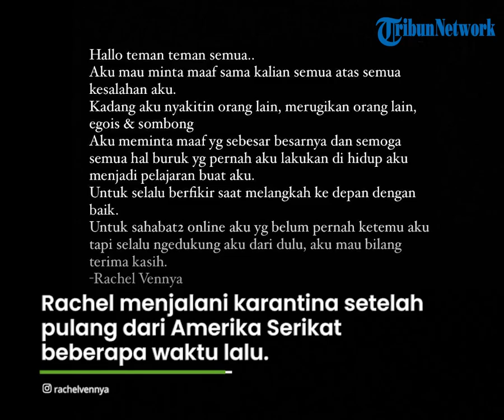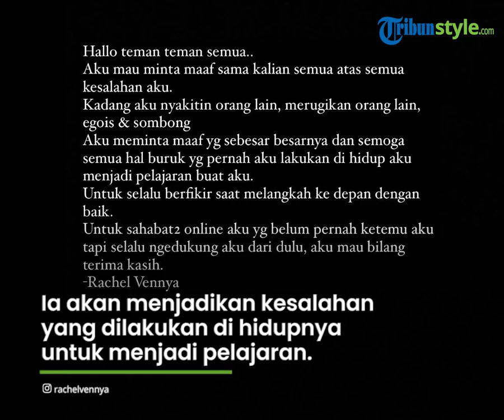Rachel Vennya Buka Suara, Sampaikan Permintaan Maaf namun Tak Singgung soal Kabur saat Karantina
TRIBUN-VIDEO.COM - Influencer Rachel Vennya kembali menghebohkan jagat dunia maya.

Ia diduga kabur saat menjalani karantina di Wisma Atlet Pademangan.

Kini, ibu dua anak itu buka suara melalui unggahan Instagram Story pribadinya.